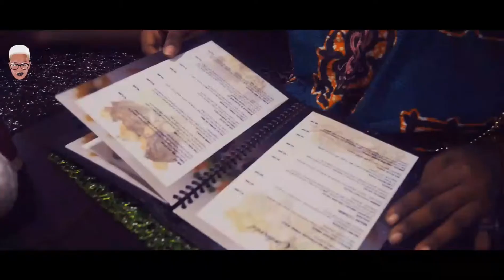Precious Stone Mothers Day Dinner with Maka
I had a lotta fun with Mrs Elue and her children. I hope I get to celebrate another special mum next year.
Kindly listen to and share Precious Stone. Thank you. 💜